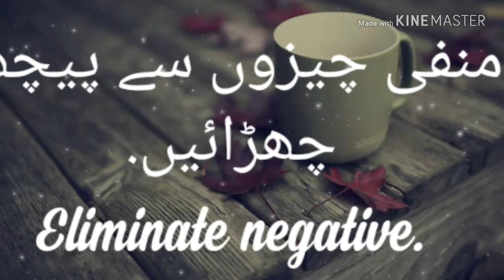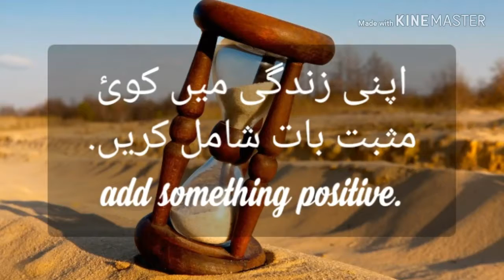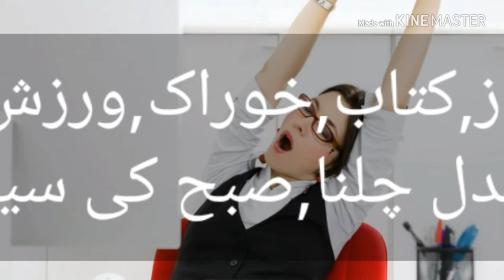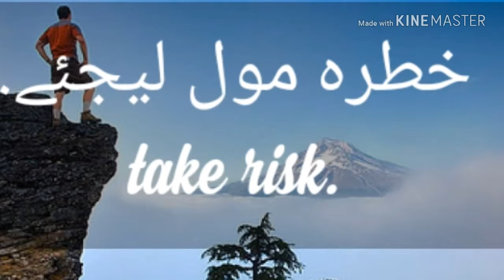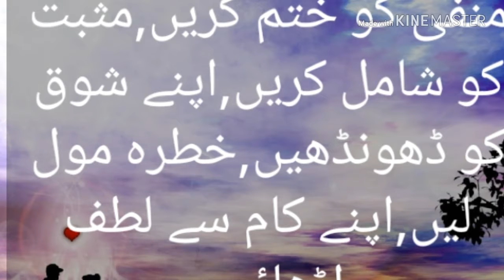اپنی شخصیت کو بہتر بنانے کے 5طریقے/ Be Aware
لوگ ترقی کیوں نہیں کرتے. اپنی شخصیت کو بہتر بنانے کے طریقے.